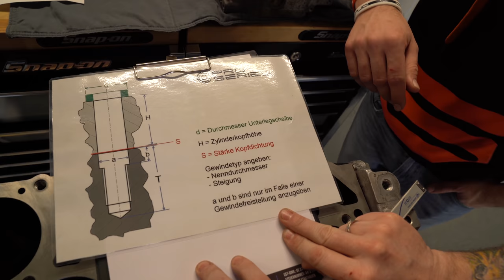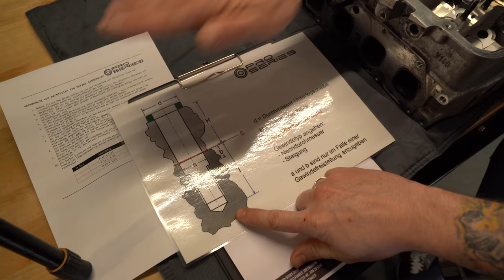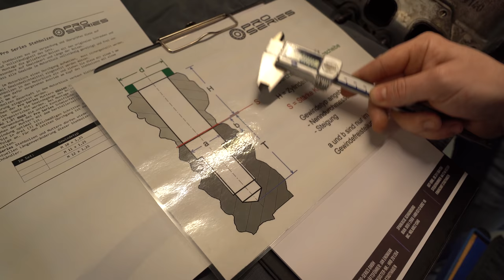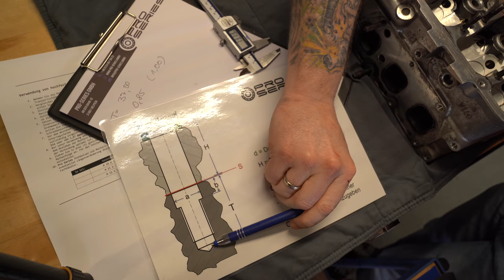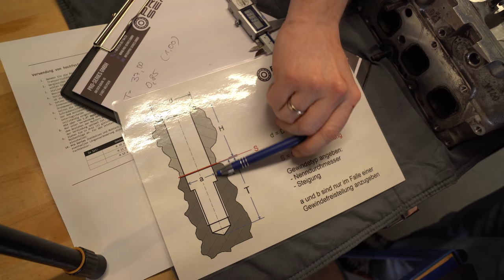Dickere Zylinderkopf Stehbolzen für den R30 Turbo! - " Brutus " Folge 3 | Philipp Kaess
- TeamArlows VW Polo 2 “ Brutus “ Folge 3 -

Heute geht es zu der Firma Pro-Series aus Helpsen.
Wir vergrößeren die Zylinderkopf Stehbolzen von unserem R30 Turbo Motor von M10 auf M11.

Zieht ich diese Fertigung rein!